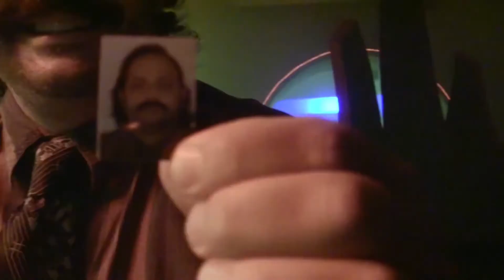Álvaro Brechner habló con El País sobre su segundo largometraje, Mr.Kaplan.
Entrevista: Fabián Muro.